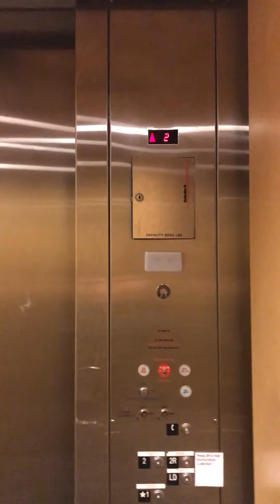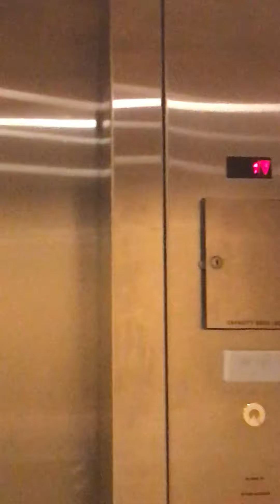Schindler Death Trap Elevator and amazing escalators at Crate and Barrel (Hingham, MA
A wonderful store like this that has a death trap elevator ( well it wasn’t so bad this time but this elevator still needs to be modded) but the escalators here are top notch😄. Also my next upload may be a topic that is brand new to this channel🚆. The emoji there is a hint.